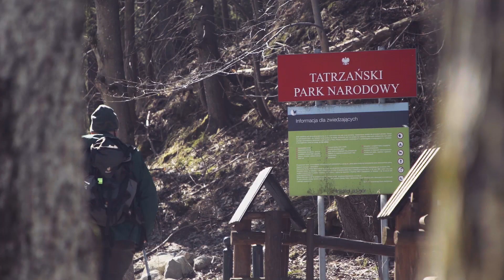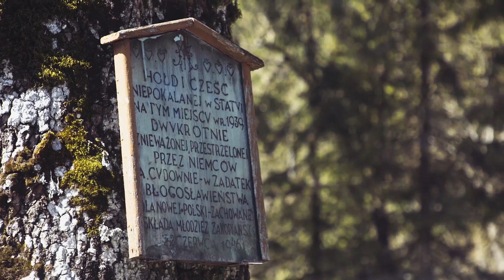Głowa do GÓRY tatrypoczekają odc.7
Kuźnice. Miejsce dobrze znane wszystkim miłośnikom narciarstwa zjazdowego i skiturowego, ale nie tylko. Stąd można rozpocząć wycieczkę na wiele popularnych szczytów: Nosal, Kasprowy Wierch, Giewont itd. To także urokliwe i spokojne miejsce na rodzinne spacery.
Skrywa wiele historii i ciekawostek, o których opowie Marek Kot!